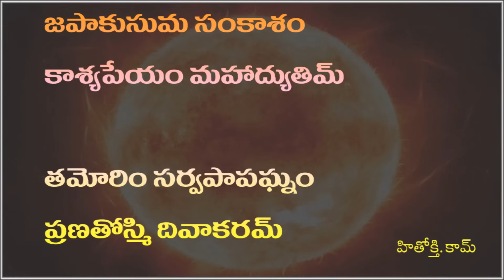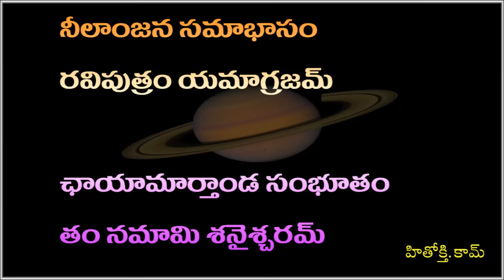Navagraha Stotram - Nava Graha Stotram (Telugu)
Chant the Navagraha Stotram atleast once in a day.  This Nava Graha Stotram covers all 9 grahas (planets) i.e., Ravi(surya), Chandra, kuja, budha, Guru(bruhaspathi), Sukra, Sani, Rahu and Ketu.  Praying the grahas through this Navagraha stotram everyday will help us in all our life.